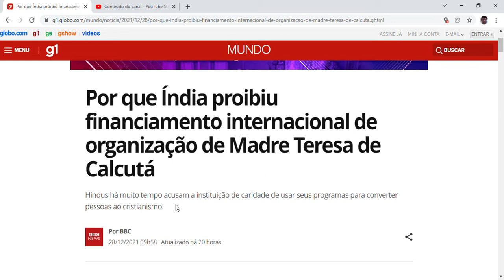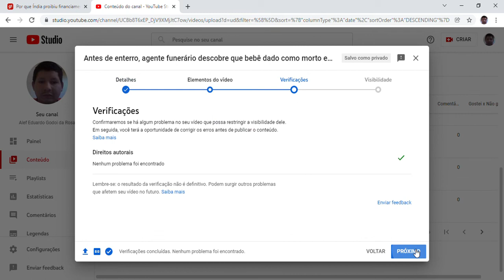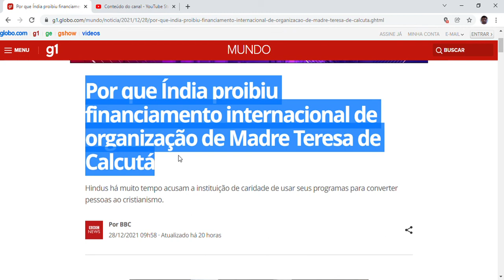Por que Índia proibiu financiamento internacional de organização de Madre Teresa de Calcutá